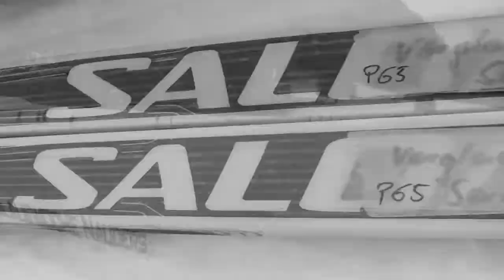Langlauftrainingswoche mit Willi Denifl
Grenzen überwinden die Teilnehmer der 6. Langlauftrainingswoche
von 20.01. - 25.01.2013 in Nauders sowohl geografisch als auch mit ihren Leistungen. Willi Denifl, Weltmeister in der Nordischen Kombination, garantiert als Schirmherr und sportlicher
Begleiter für rasche Fortschritte auf der Loipe.